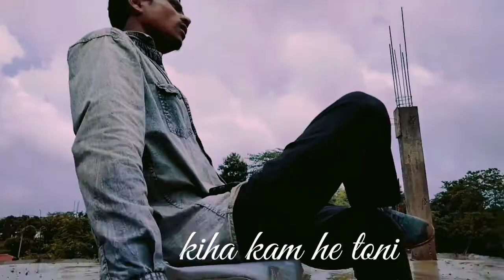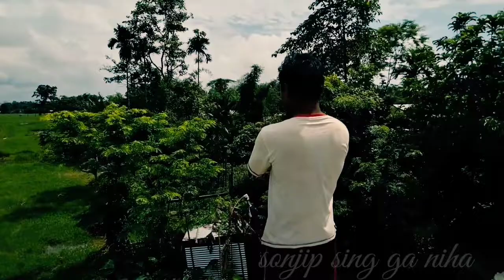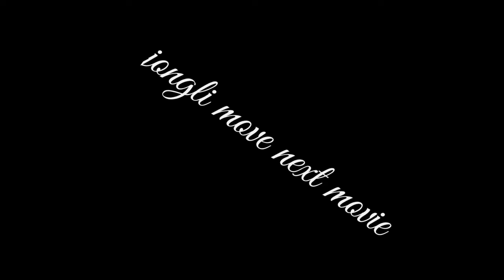𝐌𝐈𝐒𝐎𝐍..........𝐌........𝐏 ...𝐑𝐃𝐗 𝐎𝐅𝐅𝐈𝐂𝐈𝐀𝐋 ...𝐕𝐈𝐃𝐄𝐎...